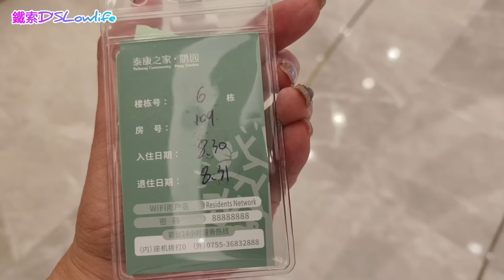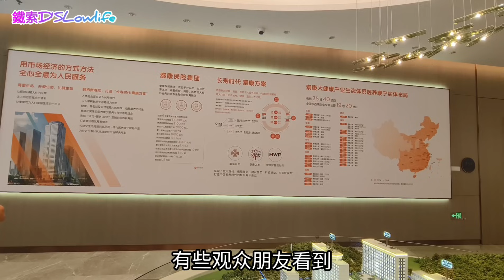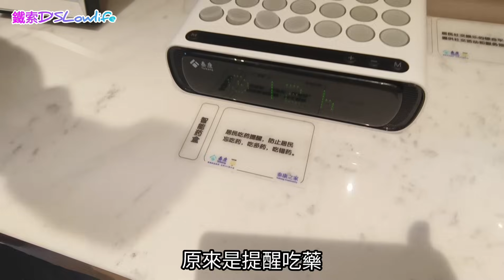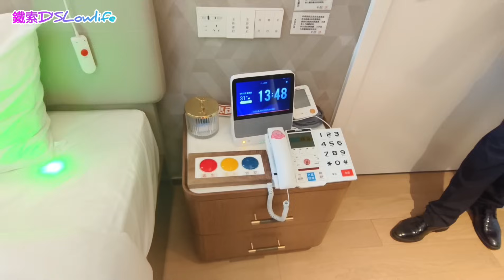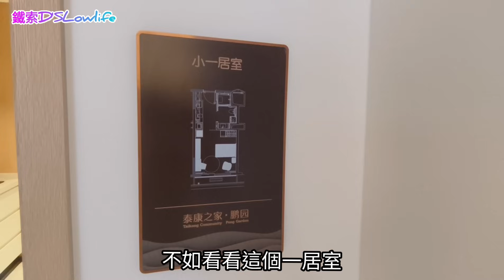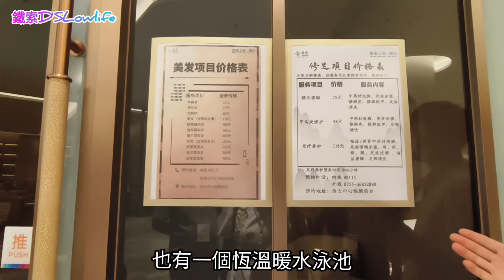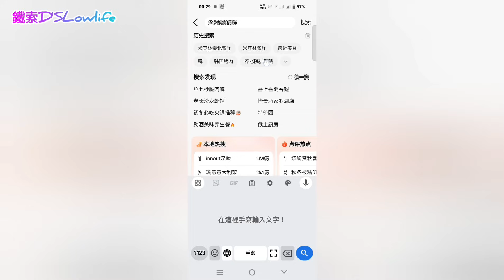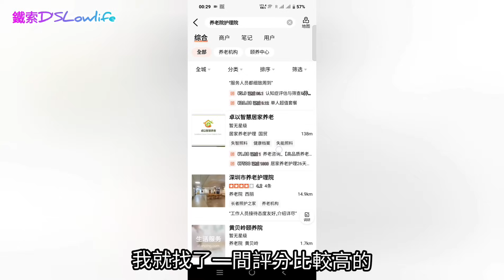深圳5星级養老院🤩全國Top One✌️體驗團🤓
2日一夜體驗團 I 内地养老院 I 大鵬 I 鵬园 I 泰康之家